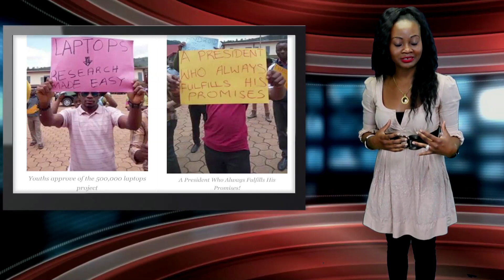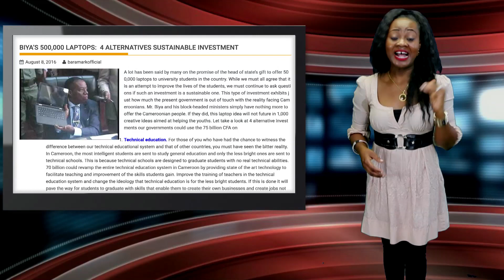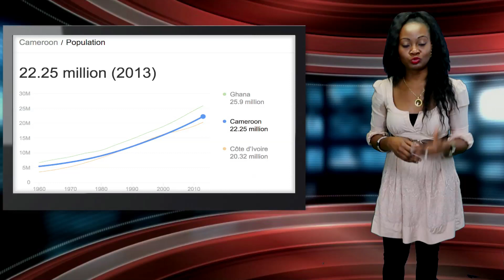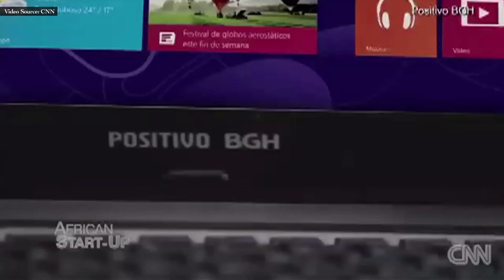Cameroon's President Biya Promises 500,000 Laptops For Students, Sparks Mixed Reactions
This week on Keeping It Real With Adeola, Cameroon's President Paul Biya has announced his intention to buy 500,000 laptops for university students. Find out why some are excited and why some are skeptical of this move.